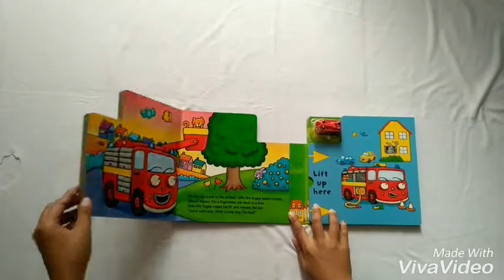Little Fire Engine Board Book with Fold-Out Play Track and Red Fire Engine wind-up toy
BOTRK-IGL-FIRE